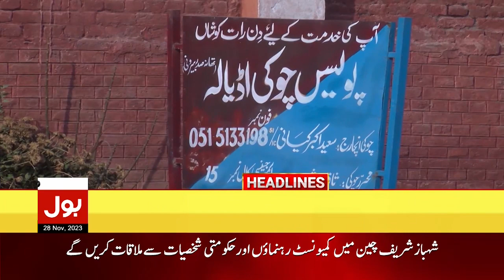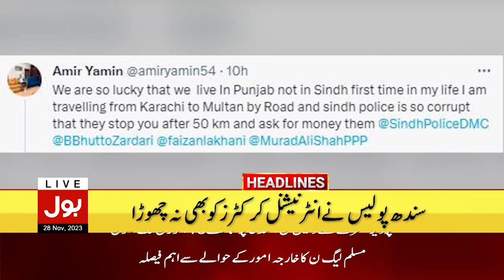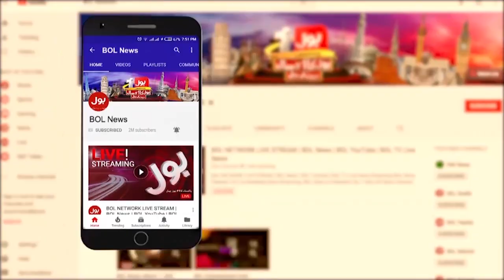BOL News Headlines At 2 PM | Imran Khan In Big Trouble | Adiala Jail update